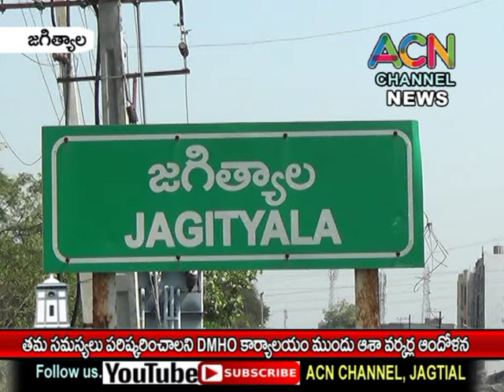జగిత్యాల : బడ్జెట్ లో ఆశా వర్కర్లకు 10 వేల జీతం కేటాయించాలని DMHO ఆఫీస్ ముందు ఆశ వర్కర్స్ ధర్నా